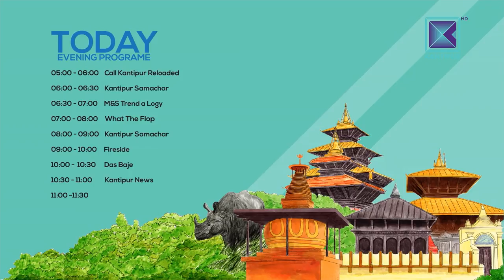Loonibha Tuladhar | Artist | Good Morning Nepal | 27 August 2018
Good Morning Nepal | Nepali Morning Tea Time Talk Show | Kantipur TV HD | 27 Aug 2018

In todays episode presenters Asesh and Sareeta talk with guest Loonibha Tuladhar who is an artist.

About Good Morning Nepal :

Co-hosted by Sareeta Shree Gyawali, Sameer Mani Dikshit and Asesh Sharma, Good Morning Nepal is a entertainment & infotainment based morning talk show that is aired on Kantipur Television. Co-hosts in this program discuss about the current affairs and gives informations about current politics, sports, entertainment etc. In the second part of program, various guests from different fraternities are interviewed. This program is aired on Kantipur TV HD everyday at 6:40am to 7:00am and 8:00am to 8:30am.